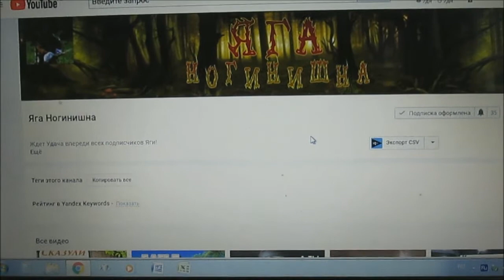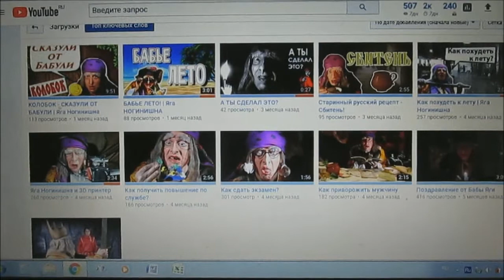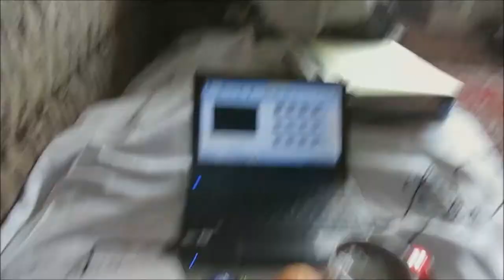ПП VLOG / РУЛЕТЫ РУЛЯТ + Рецепты / Elena Pero